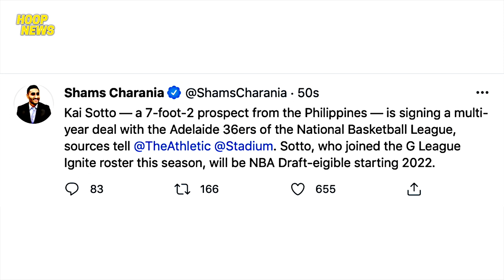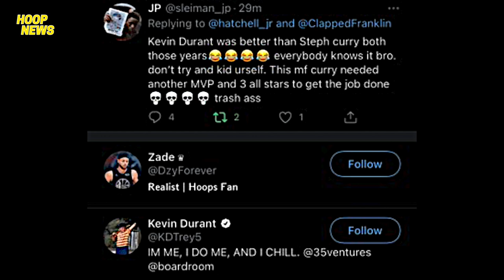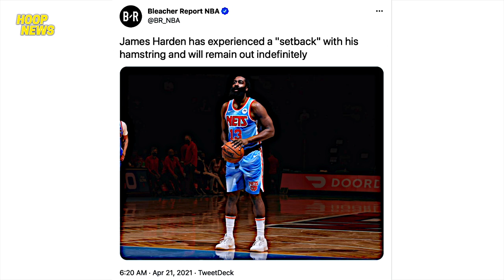Kai Sotto Nag-Sign Sa Isang NBL Team Sa Australia | & More NBA News!